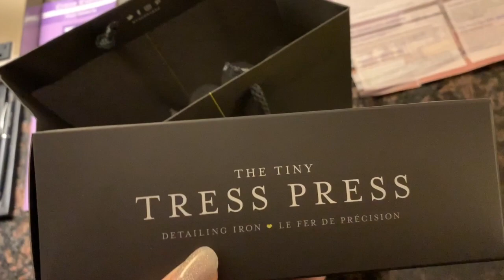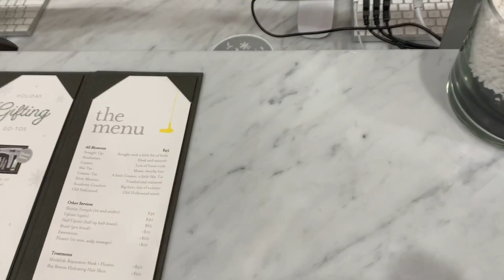TRAVEL VLOG San Fran: Drybar salon, chinatown, & Ghirardelli chocolate factory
hi!! Hope you enjoy the pt. 2 to san Fransisco!

love, bianca xx

SOCIALS :
clothing Instagram : Biancas_rad_closet